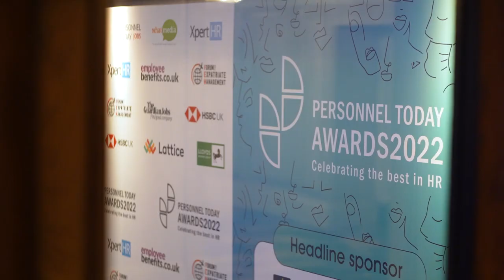Personnel Today Awards 2022 highlights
The Personnel Today Awards celebrate the very best achievements and innovations in HR and L&D. Have you and your team led an innovative project, helped people adjust to significant change or delivered cost-savings through people policies? If so, you could be in with a chance of winning one of our coveted awards.

Congratulations to all our 2022 winners, you can view the full list here.

The awards ceremony took place on 15 November 2022 at the prestigious Grosvenor House Hotel on London’s Park Lane. The evening consisted of a drinks reception, three course meal, entertainment, awards ceremony and after-party.